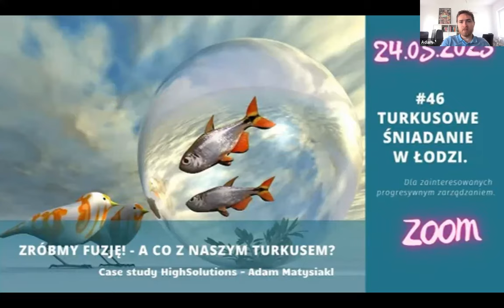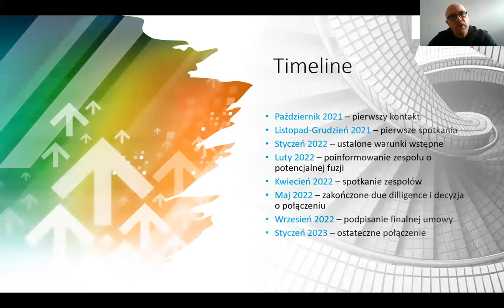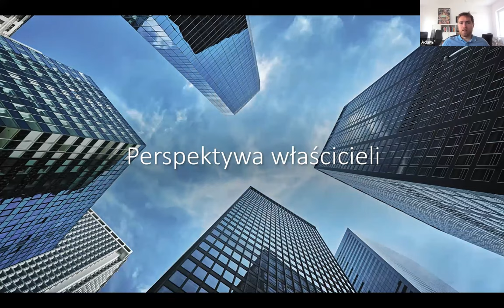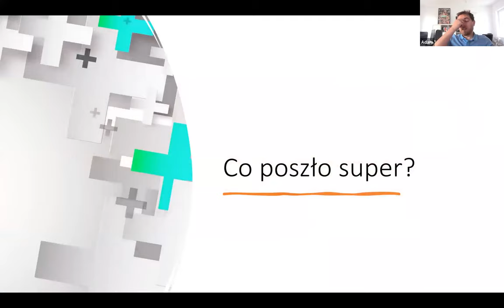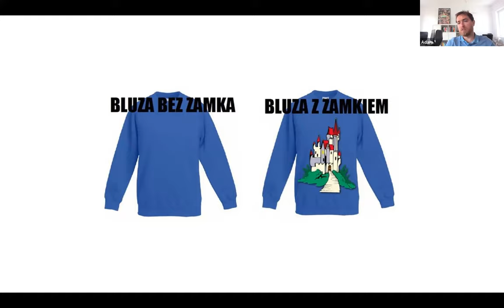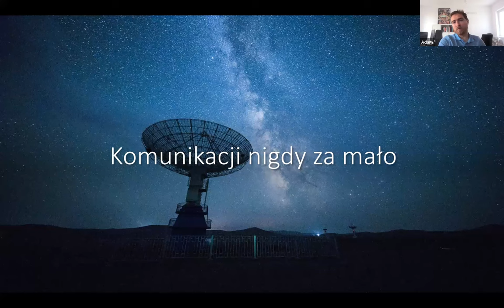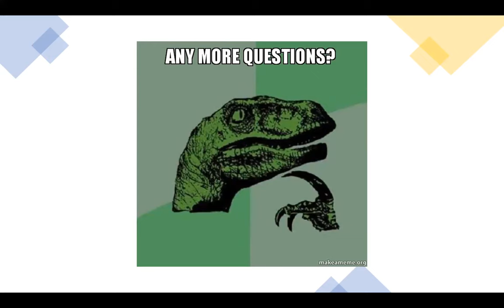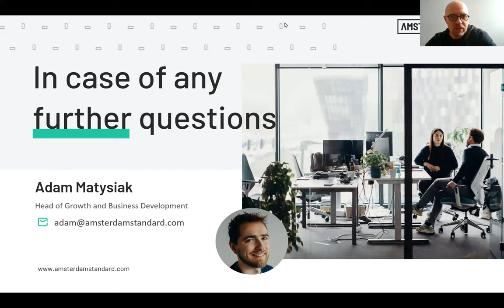[online] ŁÓDŹ #46 TURKUSOWE ŚNIADANIE - Solution Focus zamiast szukania winnych?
ŚNIADANIE Z PRAKTYKIEM I DYSKUSJĄ.
Łódź [online] – tym razem trzecia środa miesiąca:-).

TEMAT: „Zróbmy fuzję!... A co z naszym Turkusem?”.
KTO: ADAM MATYSIAK.
DLA KOGO: Zainteresowani skutecznym i efektywnym funkcjonowaniem organizacji.

CO?
Dołączenie turkusowej organizacji do większej organizacji - droga, cel, doświadczenia.

* Kontekst - Czemu zastanawialiśmy się nad sprzedażą firmy? Czemu ta firma, a nie inna? Jak pokrótce wyglądał proces? Jaki jest obecnie stan?
* Perspektywy - Zespół. Właściciele. Klienci. Nowa organizacja.
* Wątki - Wartości HighSolutions a nowej firmy. Różnice kulturowe. Kiedy mówić o fuzji.
* Retro - Proces realizacji fuzji/przejęcia. Co poszło super i z czego jesteśmy zadowoleni? Co nie wyszło tak jak zakładaliśmy? Co mnie / nas zaskoczyło? Co bym rekomendował? Co bym zmienił? Co dalej?

KTO?
ADAM MATYSIAK - przedsiębiorca, menedżer, programista, "Turkusowy Prezes" - przez 11 lat prowadził software house HighSolutions, z czego 5 lat w kolorach turkusu. Od tego roku Head of Growth w Amsterdam Standard, firmie, która przejęła HighSolutions. W wolnych chwilach czyta książki (głównie biznesowe) i uprawia sporty.

Pamiętajmy, że:
"Nie taki Turkus różowy, jak się wydaje".
"Nie taki Turkus czarny, jak się wydaje".

ORGANIZATOR SPOTKANIA (TA):
Turkusowi Aktywiści (Łódź). Więcej informacji możesz znaleźć tu: